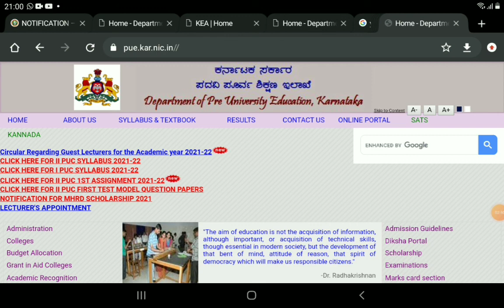BIG CHANGES IN PUC EXAM NEW RULES AND REGULATIONS|students solution